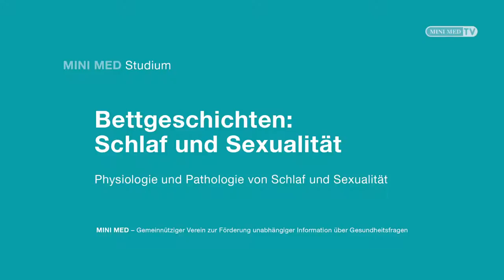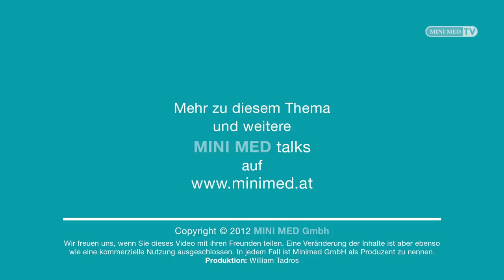Bettgeschichten: Schlaf und Sexualität. MINI MED Studium mit Prim. Univ.-Prof. DDr. Michael Lehofer.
Der MINI MED Studium Vortrag "Bettgeschichten: Schlaf und Sexualität - Physiologie und Pathologie von Schlaf und Sexualität" von Prim. Univ.-Prof. DDr. Michael Lehofer. Aufgezeichnet beim MINI MED Studium am 22. November 2012 in der Medizinischen Universität Graz.